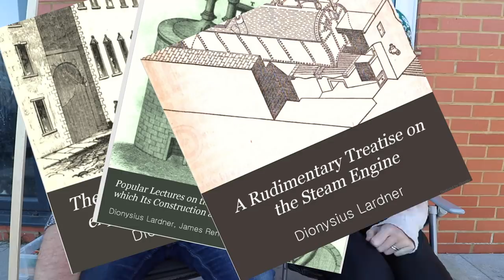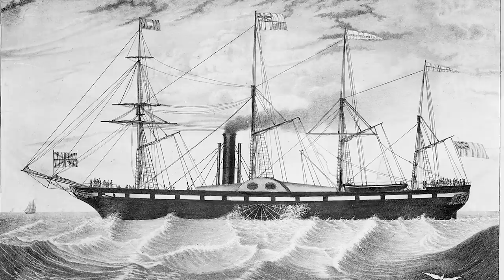Brunel's Greatest Rival and The Box Tunnel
It turns out Brunel had a few enemies who would routinely question his schemes, their economics and their basis. Dionysius Lardner was one of them.

In this weeks video we take a look at Brunel and three of his Schemes including the Box Tunnel, The SS Great Western and Broad Guage!

Credit and thanks as follows

Box Tunnel Photos: Derek Hawkins
Dionysius Lardner: Edith Fortunee Tita De Lisle
North Star Pics: Geoff Sheppard
Steamer: World Imaging